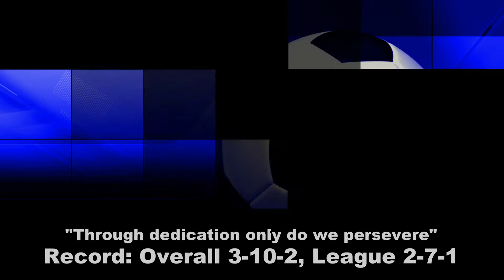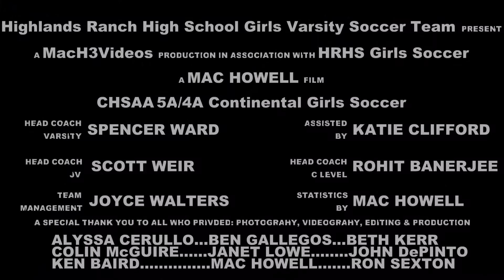Highlands Ranch Falcons | CHSAA 2016 Varsity Girls Soccer Banquet Presentation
May 13, 2016 Varsity Soccer Banquet Presentation
"Through dedication only do we persevere."